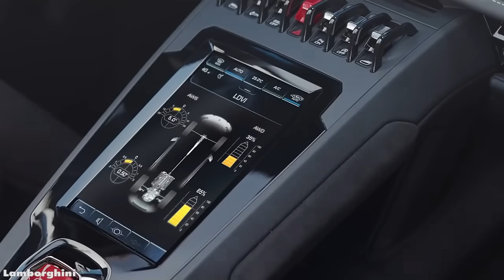10 รถยนต์แห่งอนาคตที่คุณต้องเห็นให้ได้ (โคตรล้ำสมัย)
ให้การขับรถของคุณล้ำเลิศกว่าที่เคยเป็นมา กับสารพัดเทคโนโลยียานยนต์แห่งอนาคต ที่ทางผู้ผลิตรถยนต์คิดมาเพื่อคุณ ไม่ว่าคุณจะชอบความเร็ว ชอบความปลอดภัย หรือจะรักษ์โลก รถยนต์รุ่นใหม่นี้จะคอยตอบสนองความต้องการของคุณเอง

10 รถเก๋งอัจฉริยะ โตโยต้า คอนเซปต์-ไอ (Toyota Concept-I)
9 รถแข่งไฟฟ้า เมอร์ซีเดส-เบนซ์ วิชั่น อีคิว ซิลเวอร์ แอร์โร่ว์ (Mercedes-Benz Vision EQ Silver Arrow)
8 รถสปอร์ตไฟฟ้า ออดี้ พีบี18 อี-ทรอน (Audi PB18 E-Tron)
7 รถหรูไร้มลพิษ แอสตัน มาร์ติน ลากอนด้า วิชั่น คอนเซปต์ (Aston Martin Lagonda Vision Concept)
6 รถแห่งธรรมชาติ เบนท์ลีย์ อีเอ็กซ์พี 100 จีที (Bentley EXP 100 GT)
5 รถซูเปอร์คาร์ยุคใหม่ แลมโบกินี่ ฮูราแคน อีโว สปายเดอร์ (Lamborghini Huracan Evo Spyder)
4 รถบินได้ เทอร์ราฟิวเจีย ทีเอฟ-เอ็กซ์ (Terrafugia TF-X)
3 รถหรูพันแรงม้า ฮิสปาโน่ ซุยซ่า คาร์เมน (Hispano Suiza Carmen)
2 สุดยอดรถแข่งแห่งอนาคต ฟาราเดย์ ฟิวเจอร์ เอฟเอฟซีโร่วัน (Faraday Future FFZero1)
1 สุดยอดรถหรูแห่งอนาคต โรลส์-รอยซ์ 103อีเอ็กซ์ (Rolls Royce 103EX)